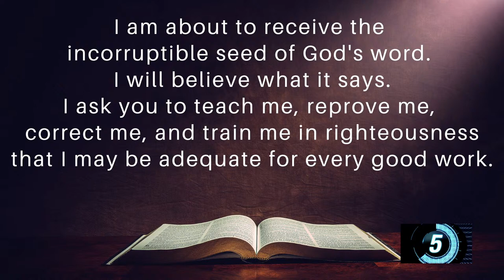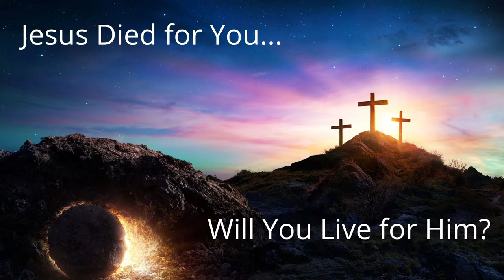Works of the Law, Good Works, and Salvation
Christians debate the role of good works in salvation. Are they necessary? Are they important? Will they be rewarded?
Join me for today's Daily Word & Prayer to learn more.

Romans 3:20-22
Galatians 2:21
\Ephesians 2:8-10

Who do you know that needs to hear today's message?
Go ahead and forward this to them, along with a prayer that God will use it in their life.

To find Tom on Instagram, Facebook, TiKTok, and elsewhere, go